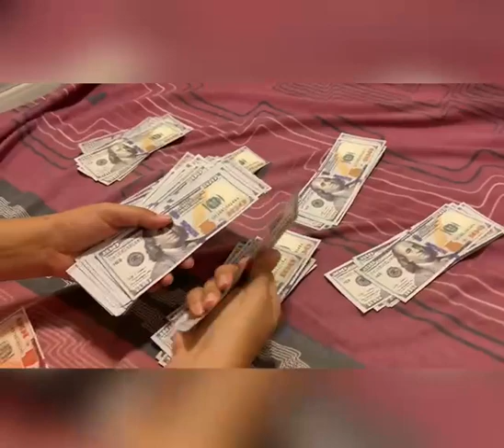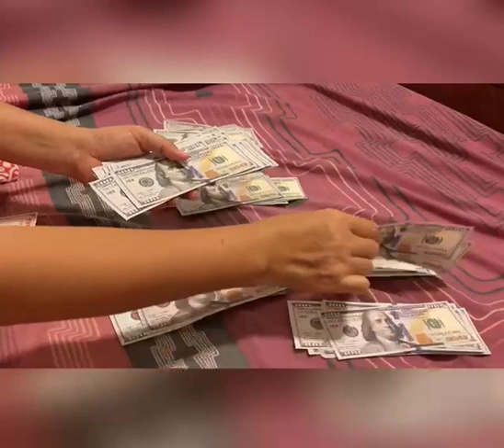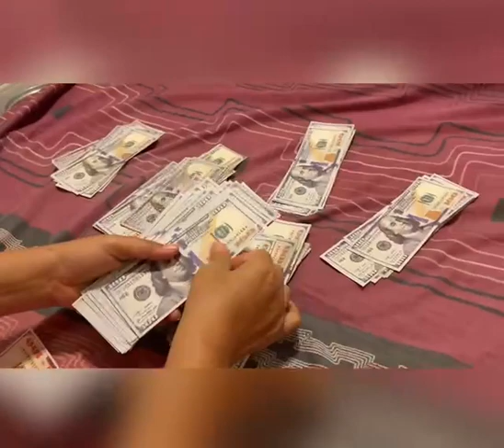សូត្រគាថាលុយលាន៣០ចប់: នាំលាភ នាំសំណាង នាំលុយចូល និងការងាររីកចំរើន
សូមអរគុណ!
This channel presents life and entertainment that will bring you to see my own creation.